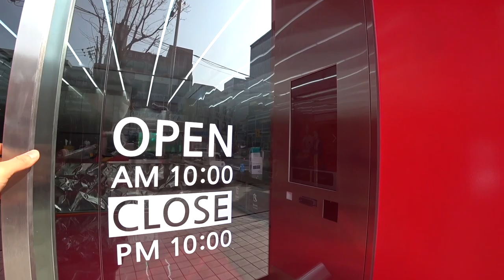[스턴트스쿠터]동탄 신리천 VLOG - stunscooters tour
스트릿을 같이 타는 친구들과 함께 동탄에서 재밌게 라이딩을 했습니다.
항상 스팟에 가면 어린 친구들이 이것저것 많이 물어보는데
가르쳐준것들 연습 많이 해서 더 잘탔으면 좋겠네요...
항상 다들 안전하게 타세요!

장소 : 신리천파크
네비게이션 검색

경기도 화성시 동탄신리천로 359 목동119안전센터

BGM